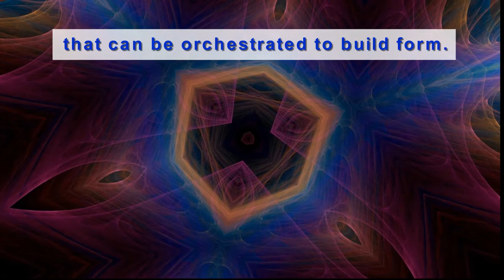Color and Music Meditation by Edie Elkan of Bedside Harp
Relax and enjoy this beautiful one minute meditation of color and harp music.

BEDSIDE HARP® was founded by Edie Elkan, music teacher for over 40 years and involved in using the harp as a therapeutic instrument since 1994. Understanding the extraordinary healing qualities of the instrument first-hand, she has, since 1999, dedicated herself to bringing harp therapy to healthcare and wellness settings.

Bedside Harp offers:
 💜 Private & Group Therapy,
🎵  Individual and Small Group Instruction
💜 Certification for Harp Therapist
🎵 Mindfulness Programs
💜 Sound Healing

👉👉 2020 Announcing our brand new, 100% online Certification and Certificate programs and specially discounted tuition!

Thank you for stopping by our channel. Clicking the bell will also notify you of any new videos we post.